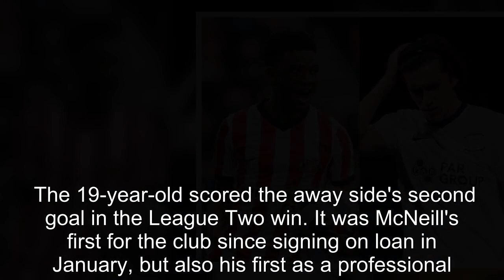Amad sends Erik ten Hag message as a Man Utd youngster scores first senior goal